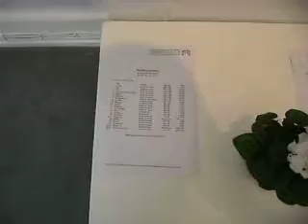Phoebe Dingwall: Kilmory Strand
Phoebe Dingwall's exhibition of 37 paintings at the Curwen Gallery, London, March 2010